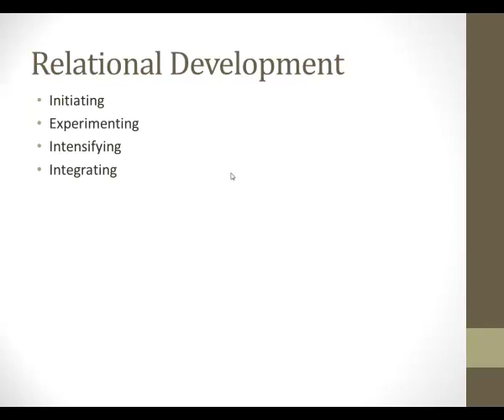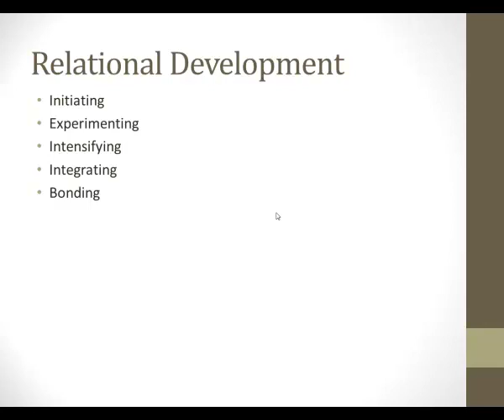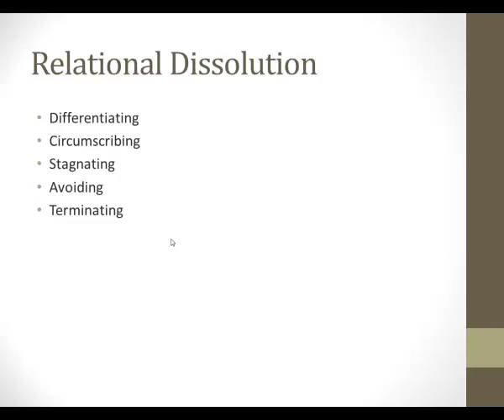Knapp's Stages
Knapp's relationals stages.